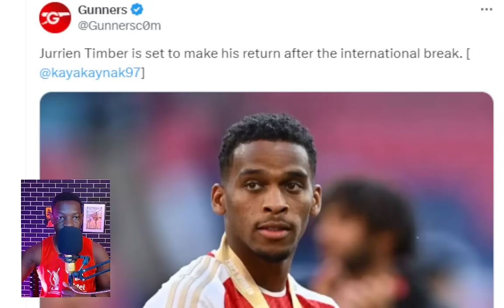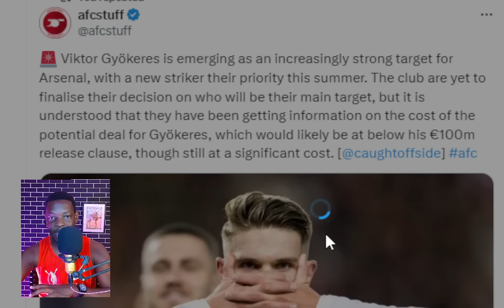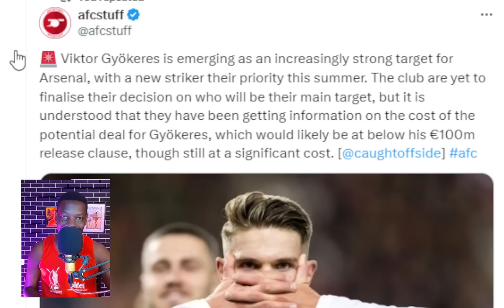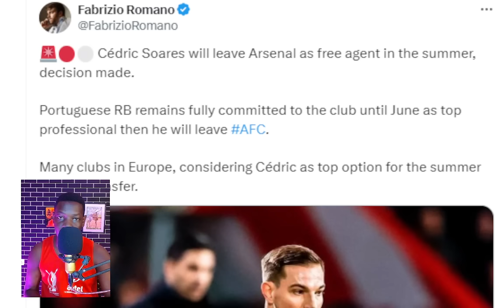BREAKING | Jurrien Timber READY To Play Again! Latest Arsenal News!